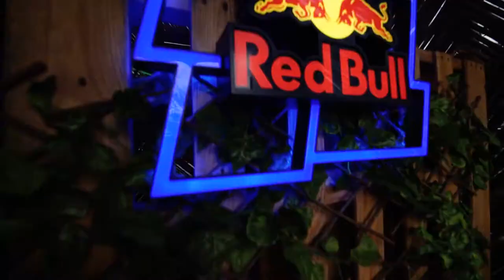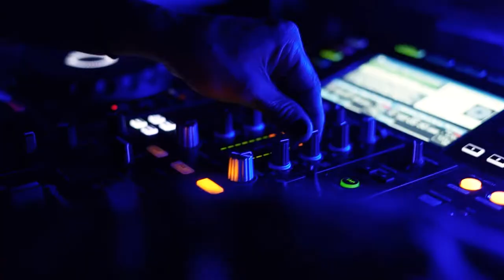PESCADO FEST - RESTAURANTE BAR EL MUELLE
En Cartagena, la ciudad de la playa, el sol, la brisa y los mejores atardeceres se celebra un evento que resalta la gastronomía de la costa: el Festival del Pescado.